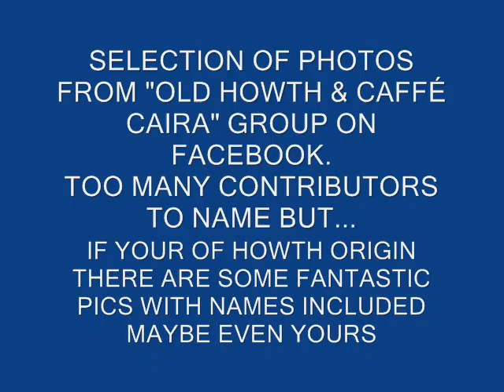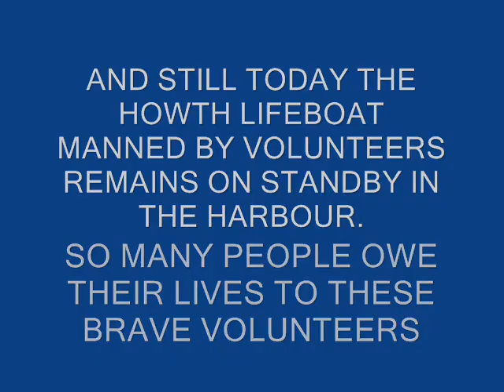THE SHOALS OF HERRING.wmv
Selection of photos from Fans of Old Howth and Caffé Caira group on Facebook set to the music of the Shoals of Herring sung by the Late Great Luke Kelly.